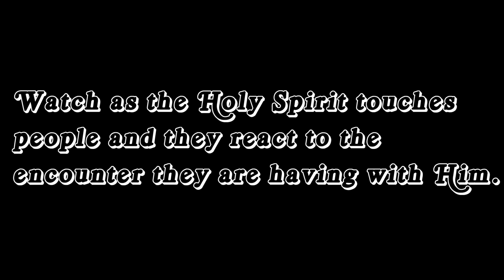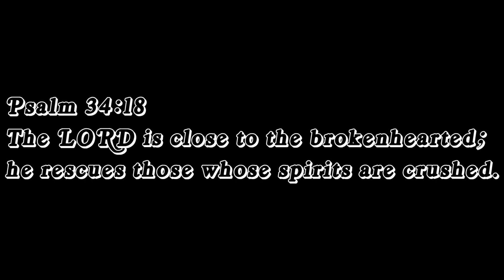His POWER changed them!!!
Here are a few recent encounters people had with the Holy Spirit that completely shifted things for them!